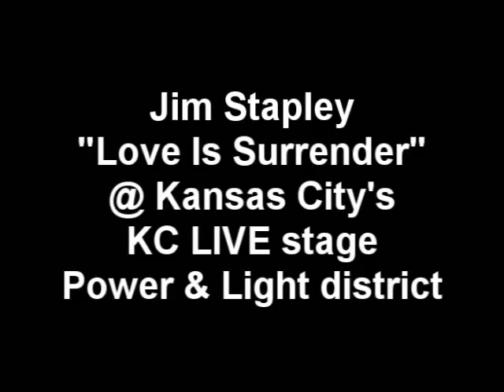Love is surrender by Jim Stapley live at KCPL